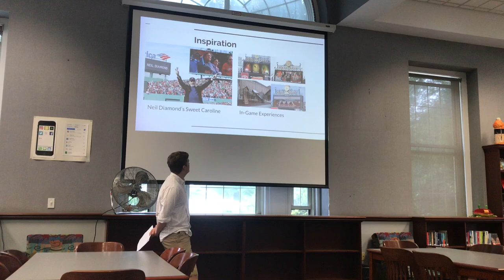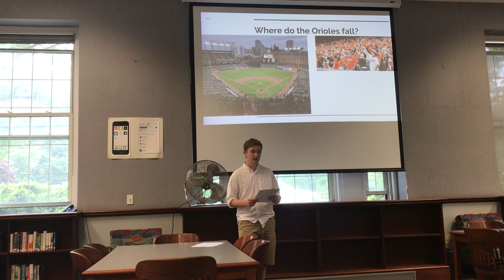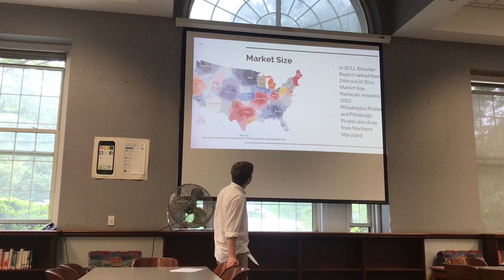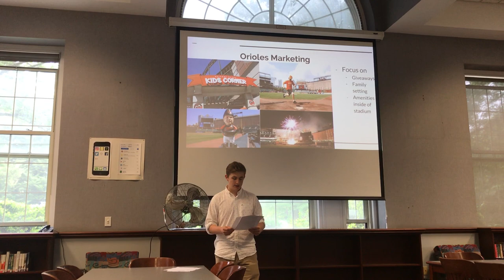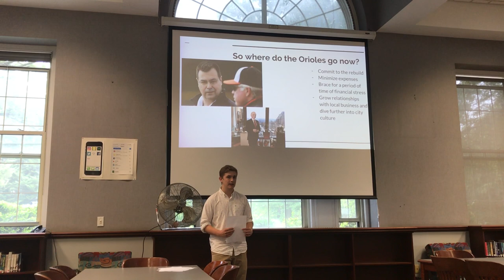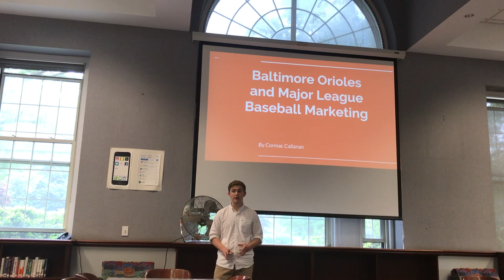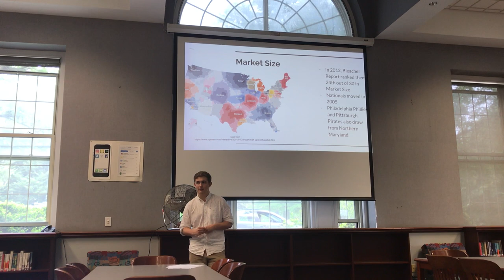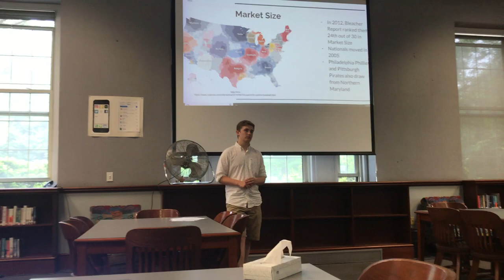Orioles Marketing Presentation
My Senior Project Presentation at McDonogh School.

One thing that I forgot to mention in the presentation was that I think right now is the perfect time to begin the rebuild because the Orioles tried to "win now" (rightfully so, and I tried to prove why that was actually the right strategy) but that it didn't work and its now time to move on from that.

Thanks!